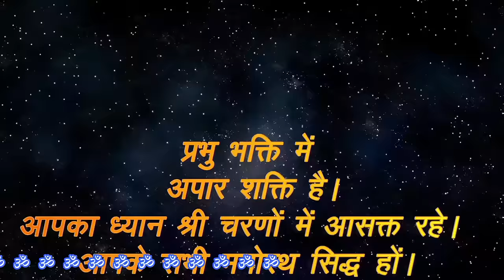आध्यात्मिक शंख - ध्वनि शंखनाद। कल्याणकारी सकारात्मक ऊर्जा। Shankhnaad Spiritual ।SHANKH NAAD।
SPIRITUAL CONCH SHELL SOUND

Label - आध्यात्म ' प्रकाश ' Spiritual ' Light '
Copyright @prakashdsharma

दान दक्षिणा हेतु  G-Pay Number  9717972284

कल्याणकारी आध्यात्मिक शंख - ध्वनि  शंखनाद।  सकारात्मक ऊर्जा। shankhnaad spiritual conch shell  sound. Shankh Dhoni ।SHANKH NAAD।
प्रतिदिन एक बार अवश्य सुनना चाहिए।
शंख ध्वनि _शक्तिशाली शंख ध्वनि आपको सकारात्मक ऊर्जा से भर देगी|
Sri Krishna Shankh Naad, शंख ध्वनि

Health Benefits Of Temple Bell: Scientific reasons behind it
The temple bells are made up of cadmium, zinc, nickel, chromium, and magnesium, whose voice goes far. It balances the right and left part of your brain. The duration of this echo is good enough to activate all 7 healing centres in your body. Scientists say that these sounds bring clarity in the brain's thoughts, which makes you get into a situation when you understand more things than before. These voices increase your concentration. It removes negative thoughts on your mind. Its echo gives you peace of mind.
Spiritual Temple Bell Vibrates Your Mind And Soul. It Helps You In Healing Fast.

Temple Bell Sound For Deep Meditation
Just Close Your Eyes And Feel It In You
The Gong Will Lead You In Deep Meditation

आज आपका भाग्य अच्छा है। भगवान से प्रार्थना है कि आपका दिन शुभ हो। परिवार में सुख शांति बनी रहे। ॐ शांतिः शांतिः शांतिः ॐ।

In Hindu theology, blowing of conch shell is considered necessary in every auspicious work like worship, festival, havan, war, victory, arrival, marriage, coronation. The deep, intense and resonant sound of the conch is so sacred in itself that it fills every mind with spirituality with its touch.
It is a mandatory rule to blow conch shell during morning and evening aarti in temples. Worship is considered incomplete without Shankhnaad. Durga or Kali Puja is not considered complete without conch shell.
In the tenth hymn of the fourth stanza of the Atharvaveda, it is said that the conch is associated with space, air, light and gold. Its sound is supposed to weaken the enemies. This is our protector. It subdues demons and demons, drives away ignorance, disease and poverty, and prolongs life.

हिंदू धर्मशास्त्र में पूजा-पाठ, उत्सव, हवन, युद्ध, विजय, आगमन, विवाह, राज्याभिषेक जैसे हर शुभ कार्य में शंख बजाना आवश्यक माना जाता है। शंख की गहरी, तीव्र और गूंजती हुई ध्वनि अपने आप में इतनी पवित्र होती है कि हर मन को अपने स्पर्श से आध्यात्मिकता से भर देती है।
मंदिरों में सुबह-शाम आरती के समय शंख बजाना अनिवार्य नियम है। शंखनाद के बिना पूजा अधूरी मानी जाती है। दुर्गा या काली पूजा तो शंखनाद के बिना संपन्न मानी ही नहीं जाती।
अथर्ववेद के चौथे कांड के दसवें सूक्त में कहा गया है कि शंख अंतरिक्ष, वायु, ज्योतिमंडल और स्वर्ण से युक्त है। इसकी ध्वनि शत्रुओं को निर्बल करने वाली है। यही हमारा रक्षक है। यह राक्षसों और पिशाचों को वशीभूत करने वाला, अज्ञानता, रोग एवं दरिद्रता को दूर भगाने वाला तथा आयु को बढ़ाने वाला होता है।